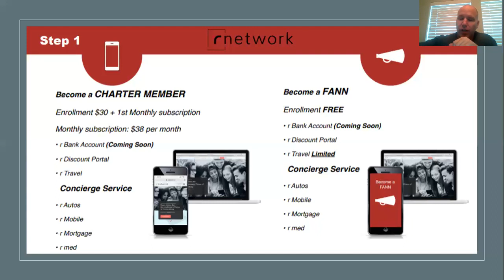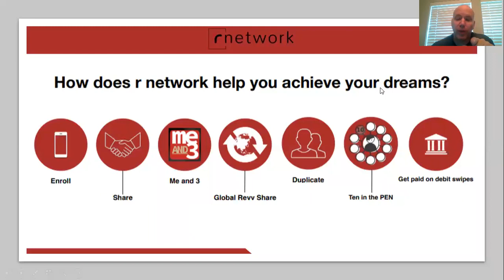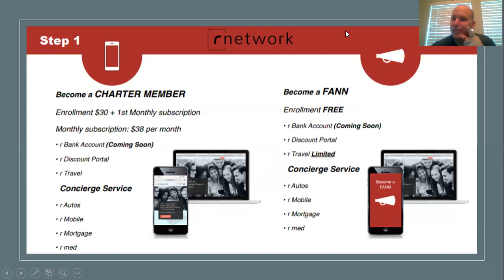The rNetwork Way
Hello 👋🏽 this 𝐁𝐀𝐍𝐊 is 100% 𝐑𝐄𝐀𝐋 and 𝐅𝐃𝐈𝐂 insured...

I'm looking for people who want to get into a BRAND NEW PRE LAUNCH before it gets released to the public. A brand new technology that people all over the globe 🌎 will be using every single day! Click here for details